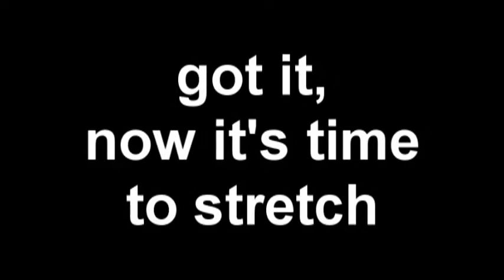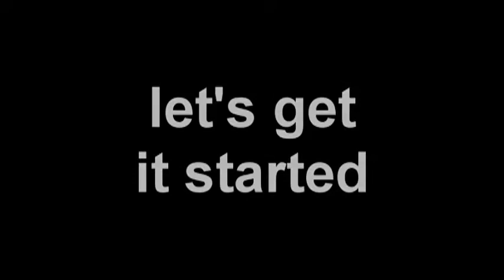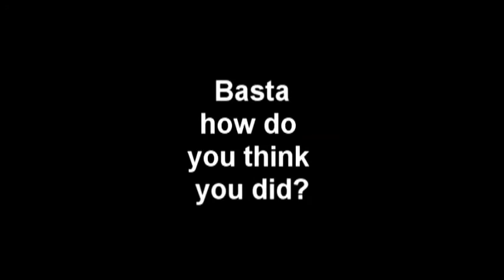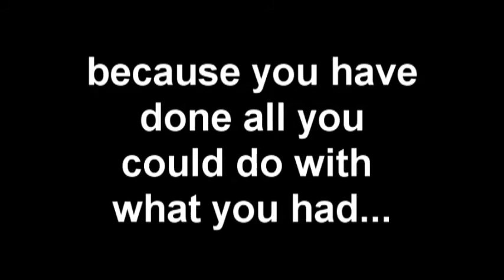Basta Al Audition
Time for everything...now it's time to laugh.